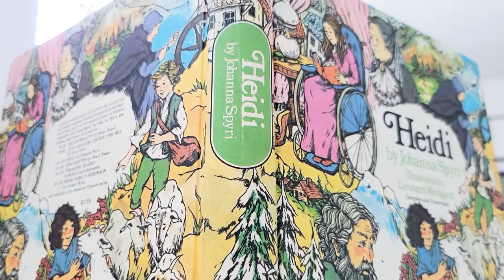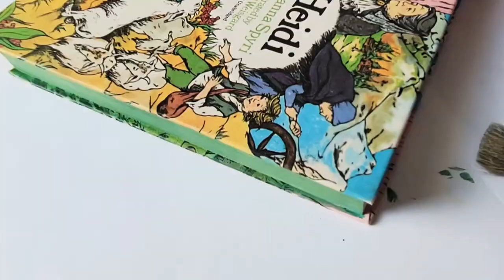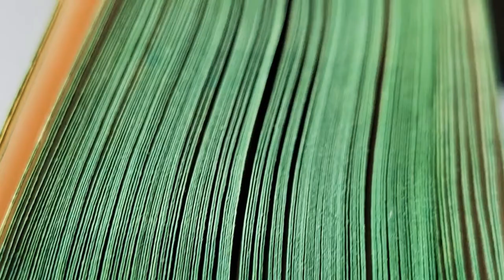Painted Book Edges | Painting The Side Of My Book | Art & Craft | Heidi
Painting the edges to my book.
Easy and fun book art project.

Landy's Art & Photography